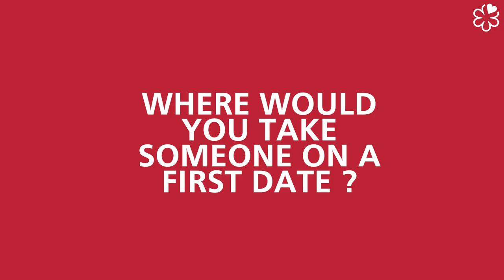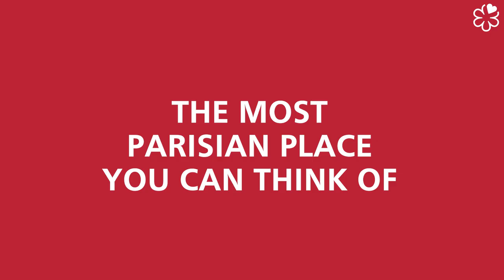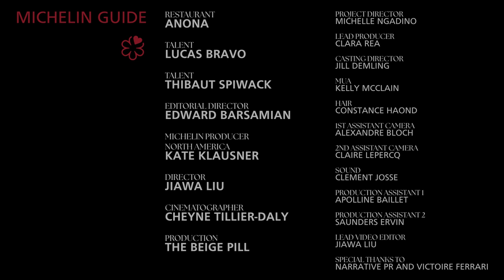Paris hotspots of Emily in Paris’s Lucas Bravo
Emily in Paris’s Lucas Bravo shares his Paris hotspots including where he’d take someone on a first date, where he’d take his mom, and what MICHELINGuide spot he’d be.

Credit: Beige Pill Productions